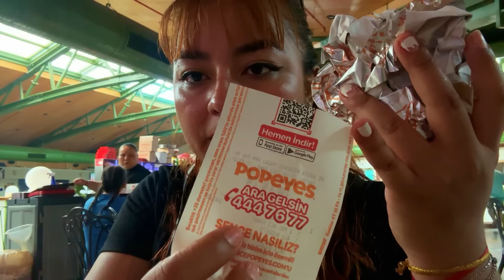NO FUE COMO PENSABA😭PLAYA MUJERES👭EN KUŞADASI TURQUIA🇹🇷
Hola Preciosura!!! ✌🥰
Bienvenid@ a mi canal me llamo Katy 🙋 🤗 soy del estado de Guanajuato, Mexico 🇲🇽  Pero por azares del destino ahora estoy viviendo ✈️ en el hermoso pais de Turquia 🇹🇷 con mi esposo Turco 😍 💞

Espero te gusten mis videos y formes parte de esta hermosa familia. ❤️ 👍

Merhaba Raza!!! 👋 ✨
Es el saludo del canal donde junto la palabra turca "Merhaba" que significa "Hola" en español y la palabra en español "Raza" donde hago referencia a la gente

Te mando un pincheee besote tronado! 👄 😘😘😘